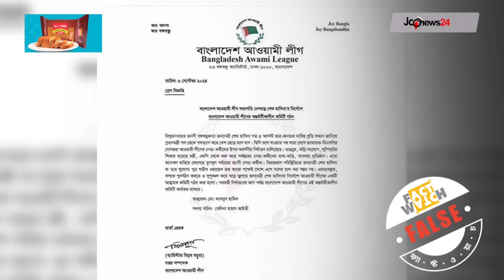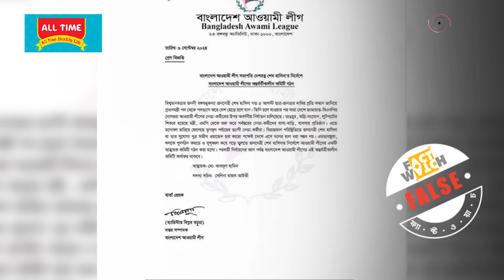‘গুজবনির্ভর’ আওয়ামী লীগ, গোলকধাঁধায় নেতাকর্মীরা | Awami League | Rumours || Jago News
সদ্য ক্ষমতাচ্যুত দলটির দপ্তর থেকে শুরু করে সবই এখন শূন্য। অসংখ্য নেতা হা'ম'লা-মা'ম'লার শিকার। দলের সভাপতিসহ পালিয়ে বেড়াচ্ছেন অধিকাংশ নেতাকর্মী। সুনির্দিষ্ট নেতৃত্ব না থাকায় নেতাকর্মীরা চলছেন সামাজিক যোগাযোগ মাধ্যমের ‘গুজবে’ ভর করে।